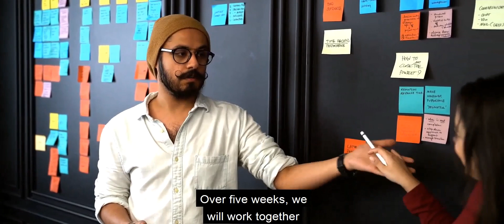Learning for Sustainability Scotland is brainwashing